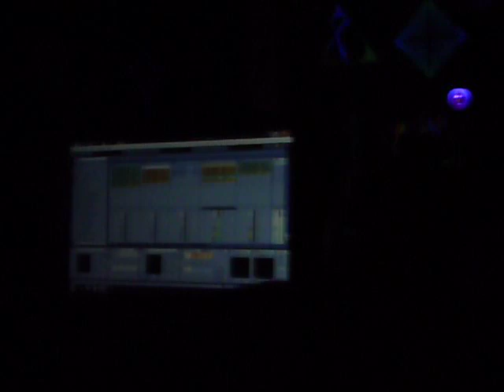Hotep Live @ Oddvod :Revelations II